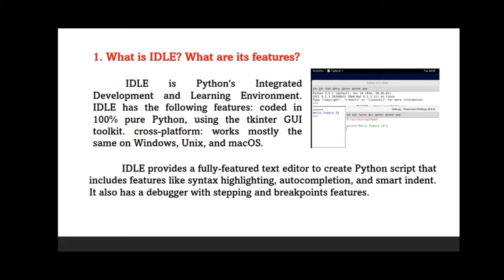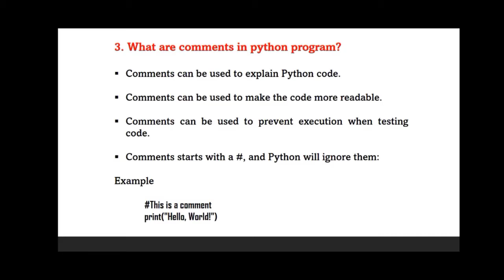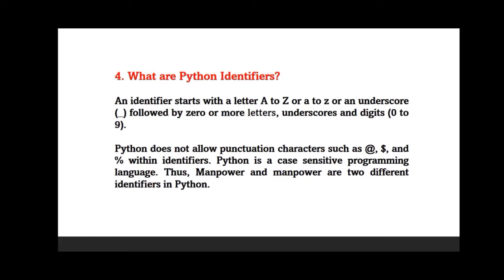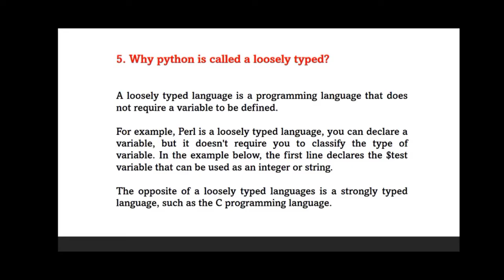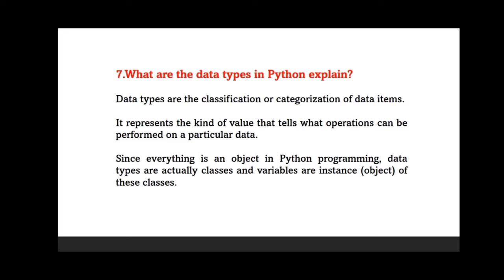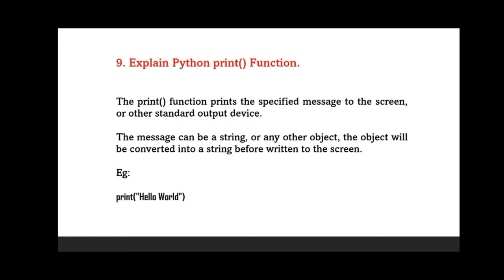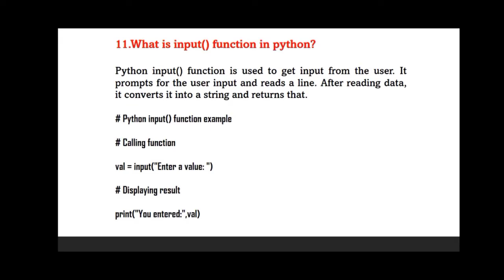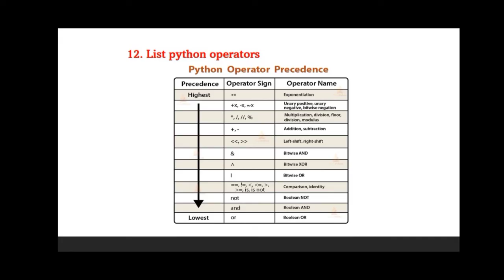PYTHON PROGRAMMING LIST I 3RD SEMESTER BSC CS BCA ELECTRONICS INSTRUMENTATION PRINTING TECHNOLOGY